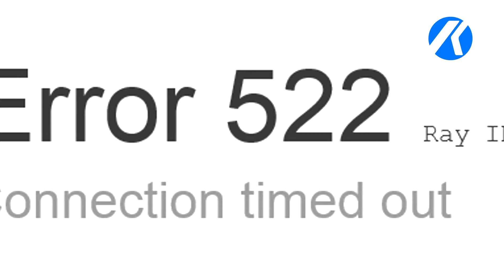Mr. Pretendo en KVNB | Capitulo 6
Te invitamos a revisar el Capítulo de las noticias de la semana

Si necesitas saber mas de Kibit y nuestras noticias ingresa a nuestros links